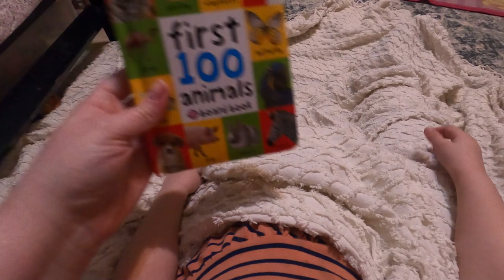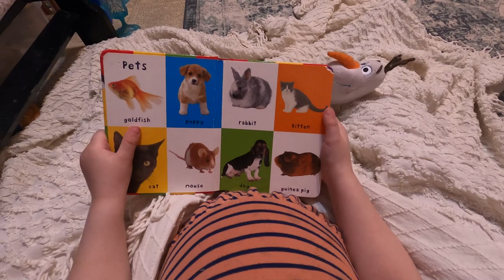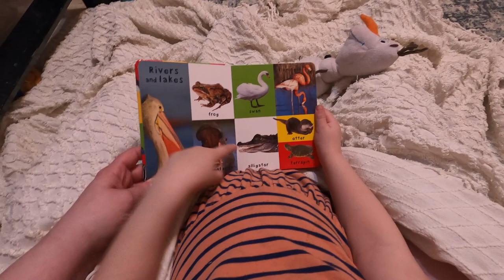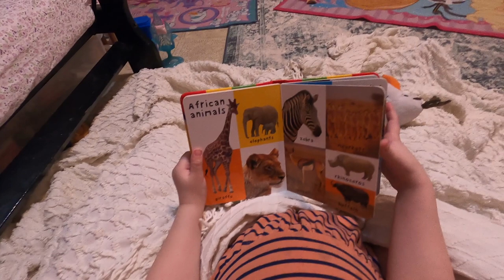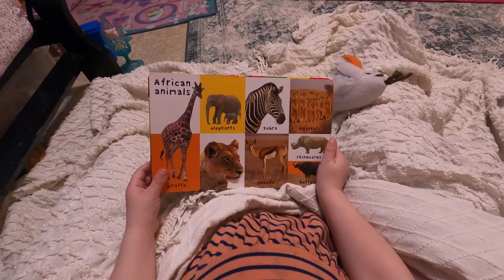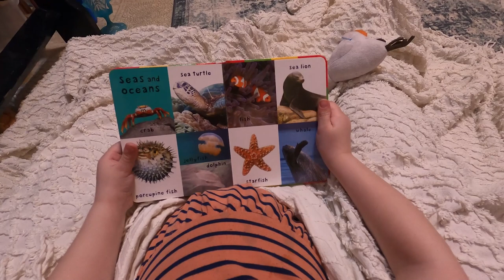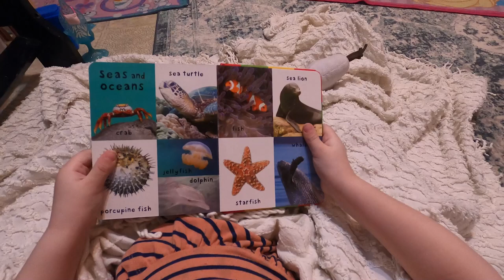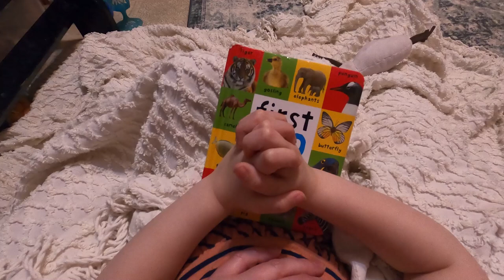First 100 Animals 🐧🐫🐥🐘🐈🦋🦓🐟 (Read Aloud Board Book: Toddler and Kids Story)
This is a great book for toddlers! We love reading this book about the animals. The pictures are amazing and we love learning about the animals. We think you'll enjoy this book as much as we did and hope you read with us tonight!

First 100 Animals Board book
by Roger Priddy (Author)

Support our page by helping us buy a new book for our home library! 📚